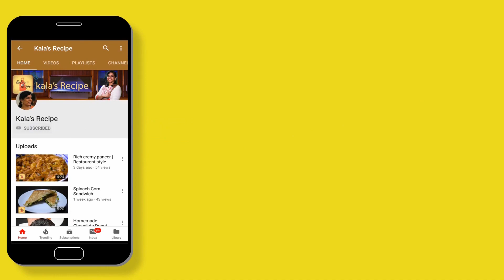Semiya javvarisi payasam-Rich taste |சேமியா ஜவ்வரிசி பாயசம் |Vemichelli kheer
Semiya javvarisi payasam - Rich taste | ஸ்டார் ஹோட்டல் ஸ்டைலில் சேமியா ஜவ்வரிசி பாயசம் | Vemichelli sago kheer